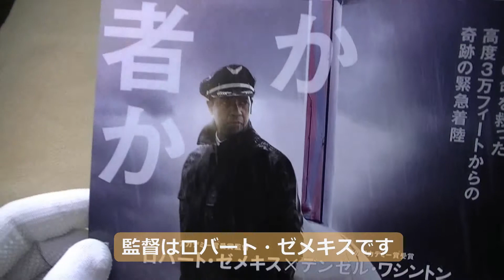フライト 映画チラシ FLIGHT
フライトの 映画チラシです